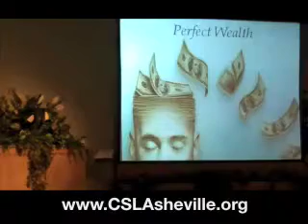Perfect Wealth with Barbara Waterhouse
Barbara Waterhouse speaks on Perfect Wealth. Wealth is not just about money, it's about health, Peace joy, fulfillment, generosity. Sharing the recent events of the CSL Teen Camp being evacuated due to wild fires, Barbara shares how the wealth of resources from neighboring communities gave refuge to hundreds of teens! Each of us has a unique gift to share, adding that generously into the greater community enriches that community and adds to the overall wealth of our individual lives! Giving and receiving from the wellspring of Spirit as us, opens us up to a life of Prosperity!